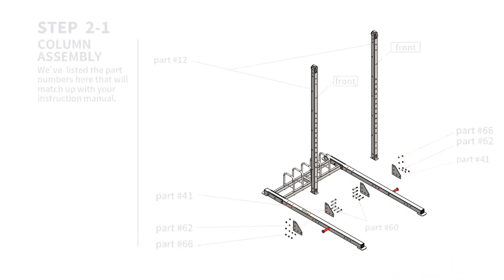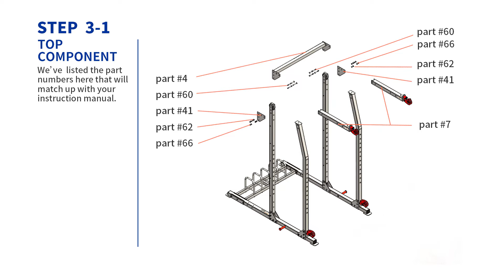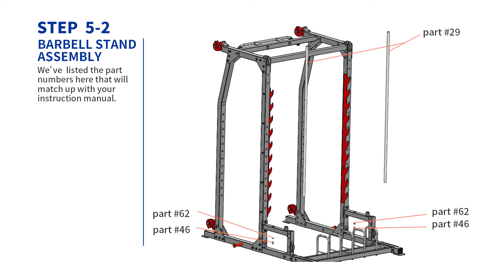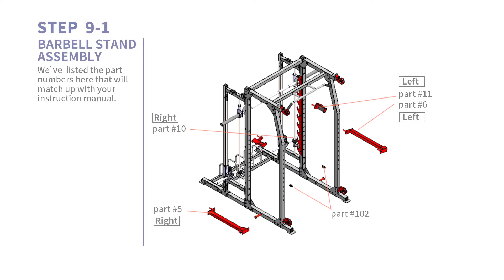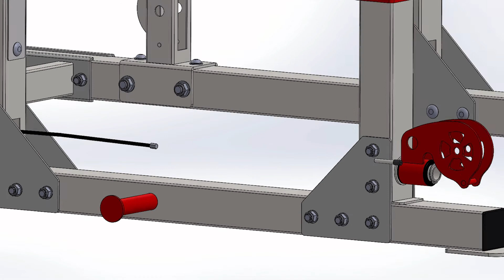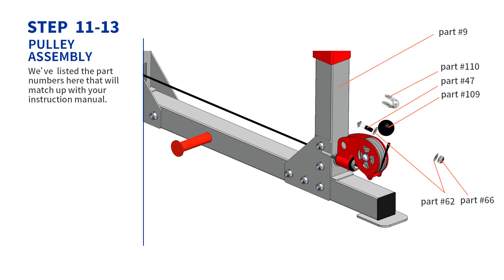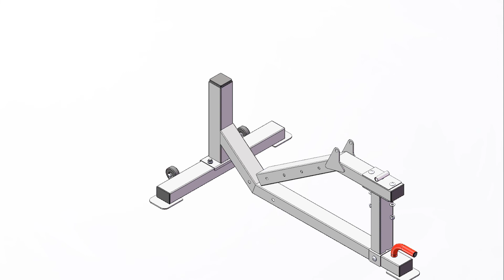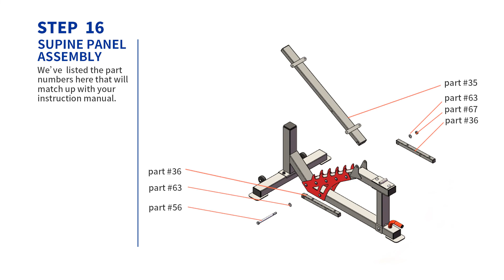Marcy Deluxe Smith Machine SM-4903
The Marcy Deluxe Smith Machine offers a large variety of workout styles, with over 50 exercises possible on this fantastic all-in-one Smith Machine, Power Cage and Power Tower to keep your workout session ever-changing and different. In addition, band anchors located on each side of the cage allow you to attach resistance bands to warm up, tone, and relax your muscles.